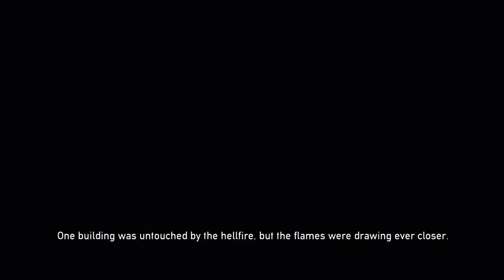DEAD NATION Apocalypse Edition Walkthrough Part 4 "Grieving Towers"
DEAD NATION Apocalypse Edition Gameplay Walkthrough Part 4 includes the mission “Grieving Towers”. This walkthrough for DEAD NATION Apocalypse Edition available on the PlayStation 3, PlayStation 4 and PlayStation Vita will include the Full Game, Main Campaign, Story Missions, Collectibles, Cutscenes, Gameplay, Exploration and Ending.

Dead Nation is a top-down shoot 'em up video game for the PlayStation 3 developed by video game developer Housemarque. It was released on November 30, 2010 in North America, and December 1 in the PAL region, on PlayStation Network. Dead Nation takes place in a world afflicted by a zombie apocalypse. The player can play as a male or female character and fight different types of zombies. Dead Nation was one of the games given by Sony as part of their 'Welcome Back' package because of the PlayStation Network outage.

In February 2014 a PlayStation 4 version of the game titled the Apocalypse Edition was announced along with the PlayStation Vita version. The original Road of Devastation downloadable content was included for the PS3 and Vita versions, and the PS4 version was free for PlayStation Plus subscribers in March 2014. The PS4 and Vita versions were ported to Japan for release on May 29, 2014.